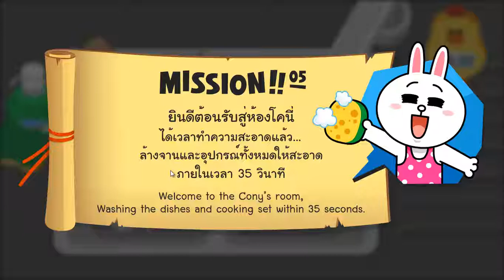LineVillage 5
LINE: @anyi